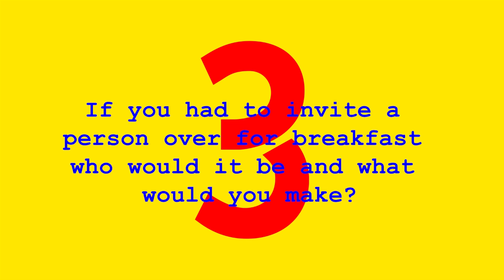10 Questions: Pae White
Artist Pae White is the ultimate LA artist, especially given the fact that her dream Sunday involves eating from the seafood taco truck down the street!